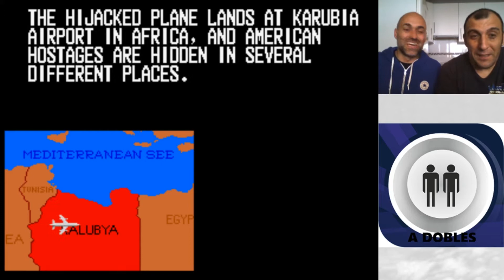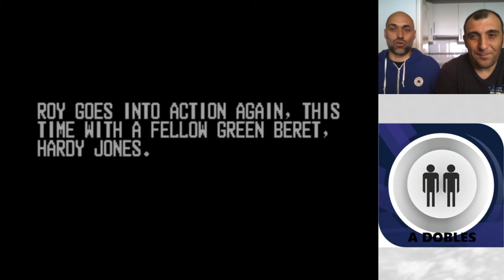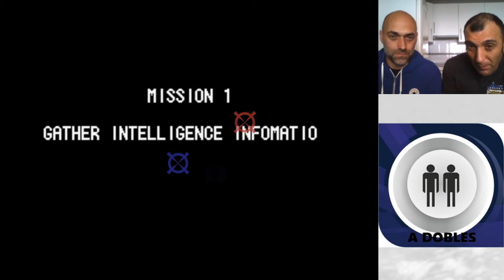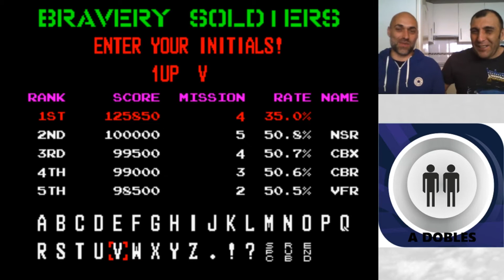Operation Thunderbolt // Arcade // RETRO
Operation Thunderbolt es un clásico de los salones Arcades , allí donde estaba siempre tenia gente alrededor por lo llamativo de usar en vez de botones y mando unas armas que apuntaban a la pantalla. Hay que decir que en mi pueblo estaba esta arcade en un bar donde muchas veces al tocar el arma , que era metalica , te soltaba unos calambrazos que flipas! Saludos!